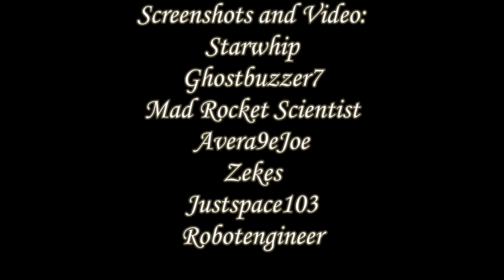"To The End" -- Kerbal Space Program Tribute to 1.0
Made in honor of the "official" release of Kerbal Space Program, version 1.0. It's been a great five years. May many more updates and features be on the way!

Co-authored with Ghostbuzzer7.

Other Contributors: (Couldn't have done this without you!)
Mad Rocket Scientist
Avera9eJoe
Zekes
Justspace103
Robotengineer

Artist: Nik Cooper
[Hard Dance] - Au5 ft. Danyka Nadeau - Follow You (Rhythmics Remix) [Premiere]

Footage and Screenshots made with Kerbal Space Program (Videogame).